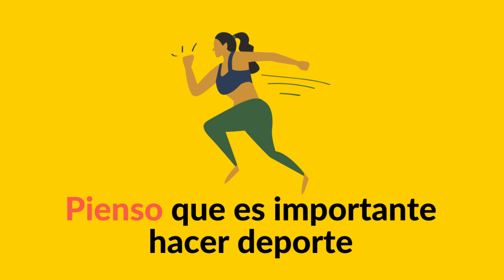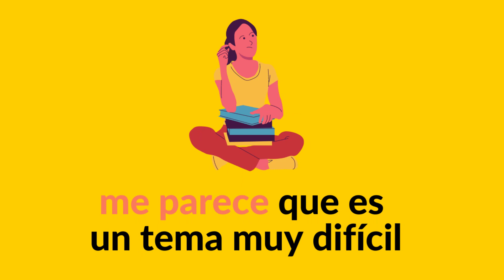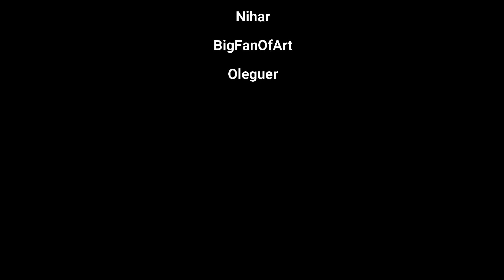Slow Spanish (42): Dar tu OPINIÓN - Algunos verbos y expresiones para expresar opinión en ES 🇪🇸 😄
¿Quieres aprender español? En este vídeo hablo de cómo expresar opinión en español.

Como siempre, puedes activar los subtítulos, en español o en inglés.

Para poder mejorar mi contenido, por favor, deja un mensaje indicando si te ha gustado o qué podría mejorar 💡😄

If you like my project and want to support it and help it grow, here are your options:

Right now, I am not giving private lessons. If you would like to find an online teacher on Italki, use this link and we will both receive 10$ for language classes